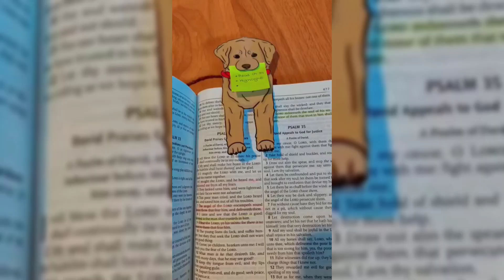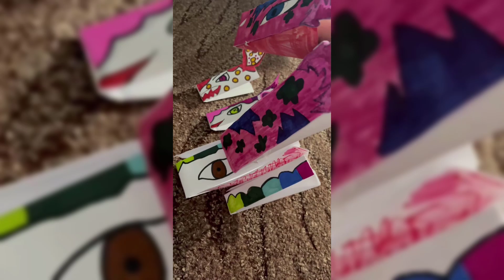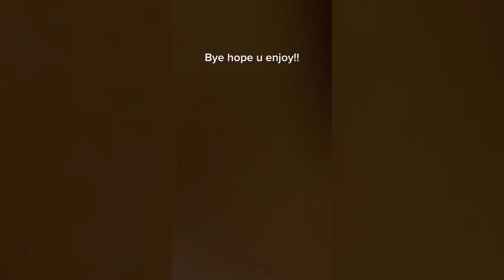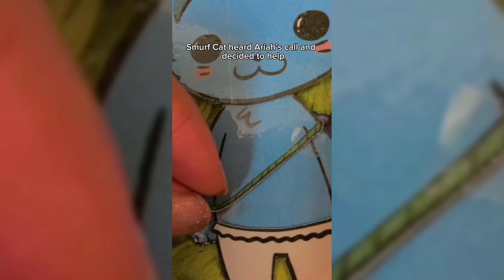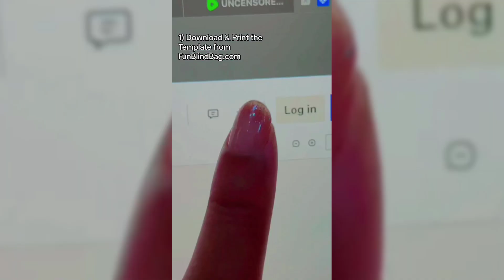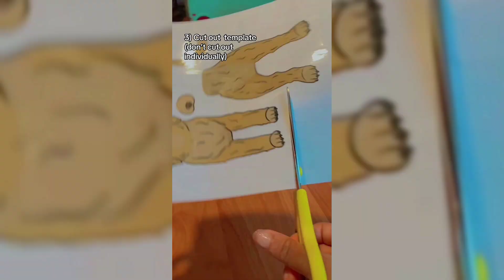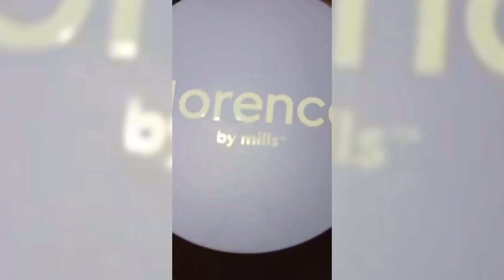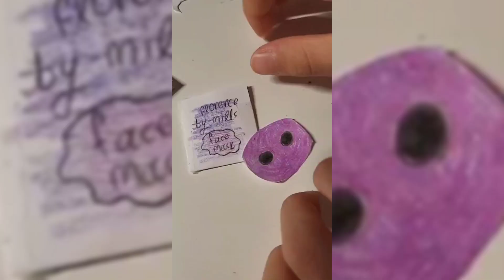✨Paper Animals 🌸 Animals Craft 🌸 DIY TikTok Compilation #10